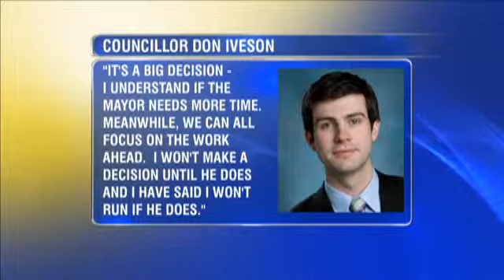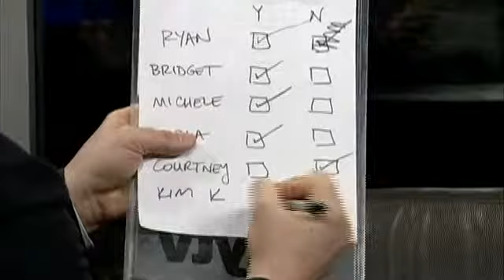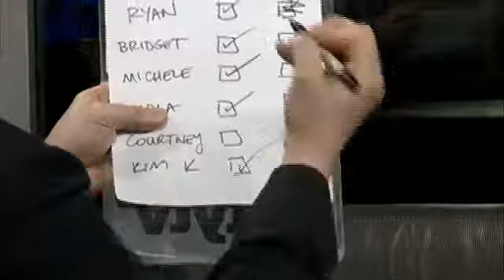Kim Krushell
We hear from Kim about her reaction to the Mayors none decision.